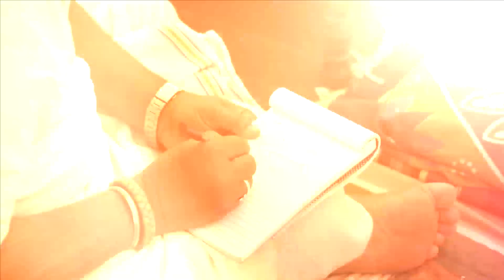થરા સમૈયા ની કંકોત્રી લખવાં મા આવી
Thara samuhlagn